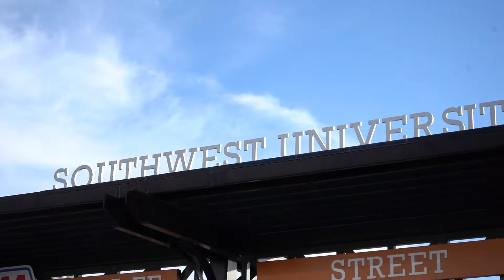RECAP: ELP v RGV 8-21-21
Goals, fireworks, and good times taking down RGV 3-1.